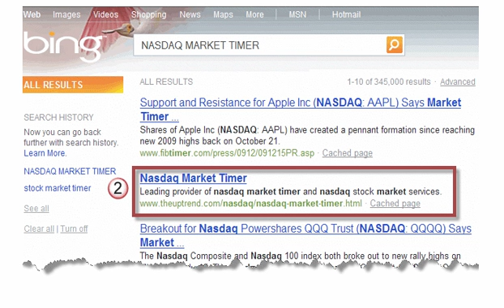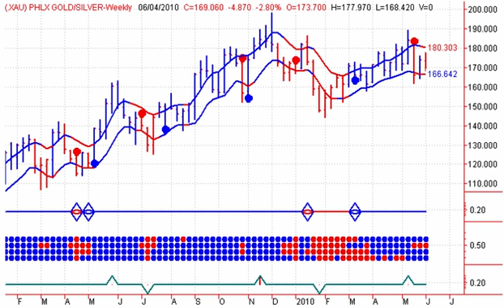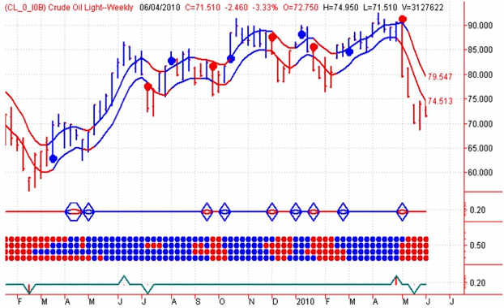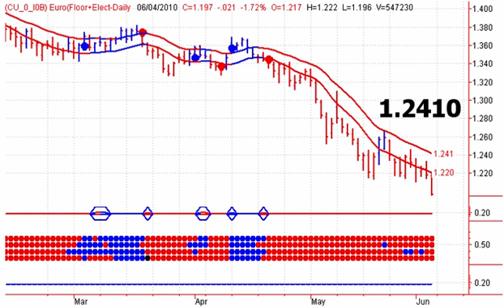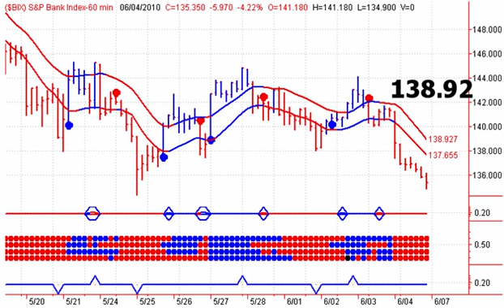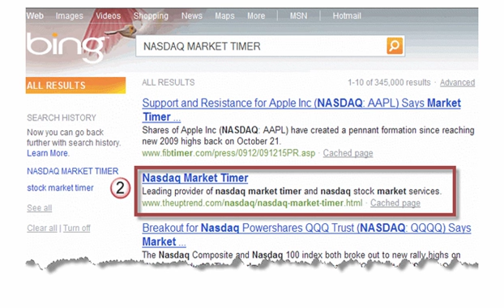Stock Market Signals 6/07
Stock Market Signals Newsletter - Start your trading day off on the right foot, with Stephen Whiteside's Stock Market Timing Television. This free daily video newsletter focuses on the major Indexes and ETF's, as well as the US Dollar, Crude Oil, Natural Gas and Precious Metals including Gold and Silver.